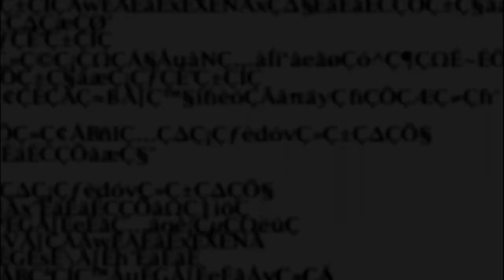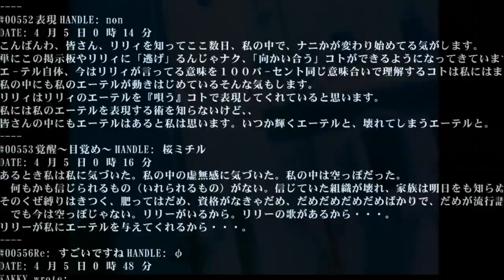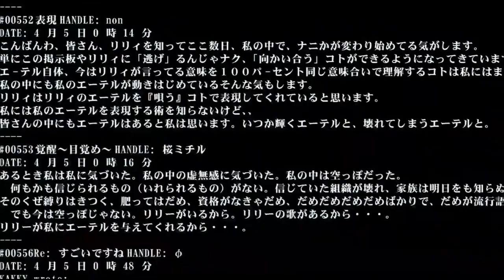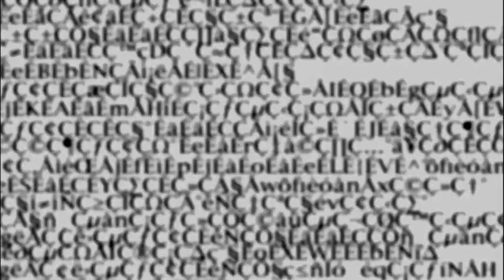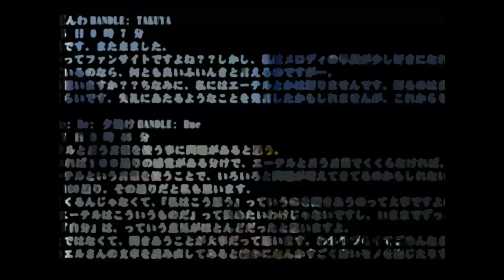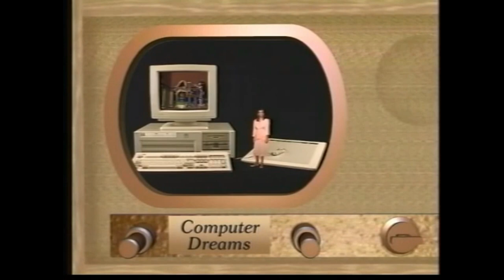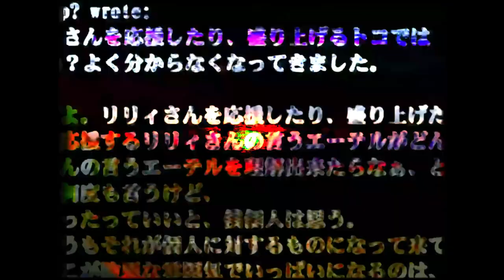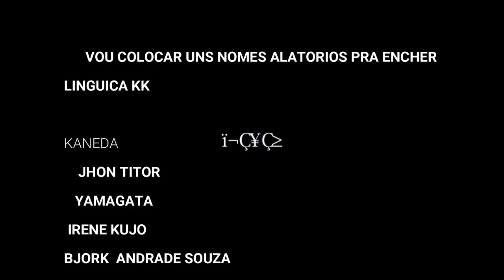Good Morning Ghost Boy (FULL ALBUM)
Esse álbum é basicamente tudo oque eu aprendi em 3 anos de produção musical.
Eu queria juntar os melhores músicas que eu produzi nesse tempo, não só juntando como também aperfeiçoando com tudo oque aprendi, mas, obviamente não está perfeito, Nunca vai estar. Vai sempre ter uma nota errada, um timbre fora do tom ou um frequência mal cortada. Mas, isso vai servir de aprendizagem para não ser perfeito, e sim ser o melhor do que já foi antes. E espero que no futuro eu olhe para esse álbum como um ponta pé para algo maior, e que esse álbum sempre me lembre do que passei, sonhei, e principalmente errei. Espero encontrar na música uma paz que tantos almejam em luxurias ou desejos (e talvez algum dinheiro kk) enfim. MUITO obrigado vc que ouviu o álbum até aqui e também leu esse textinho aqui
Tmj e fiquem com Deus 🙌❤️

TRACKLIST
- GHOST 0:00 / 3:10
- MORNING 3:13 / 7:19
- SILENT 7:21 / 11:28
- HOJE 11:31 / 15:24
- INTERLUDIO (SPOTFY ONLY)
-FIRMEZA 15:25 / 18:50
-DREAM EMULATOR 18:53 / 23:23
-SERAPHIM 23:36 / 26:56
-ULTRALIGHT 27:01 / 31:42
-YBO 31:50 / 33:42